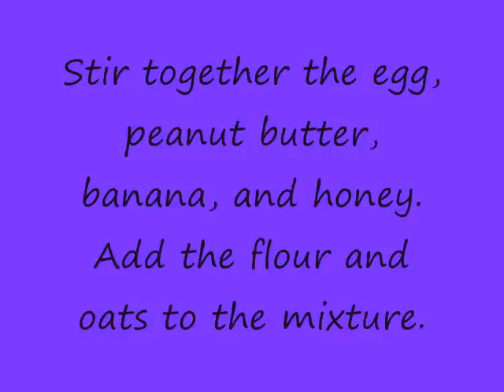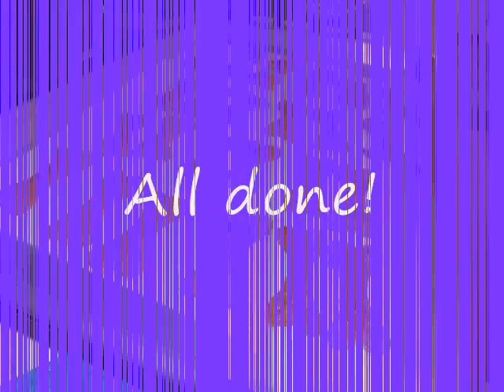Peanut butter and banana dog treats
I am new to all this so I figured I'd start off with an easy video. I will be showing you how to make peanut butter banana dog treats.
Also please take a look at and like my cake